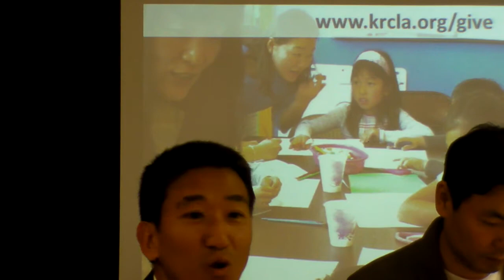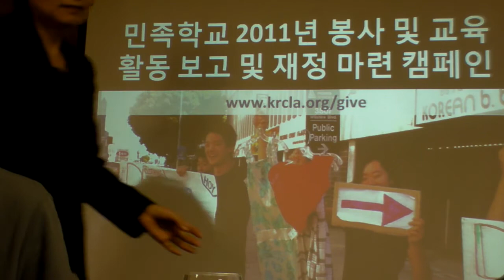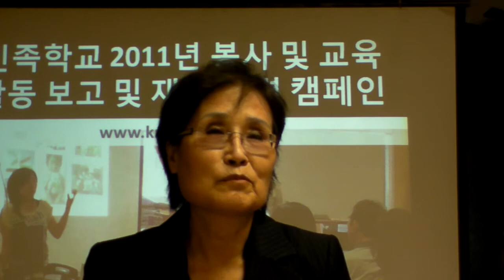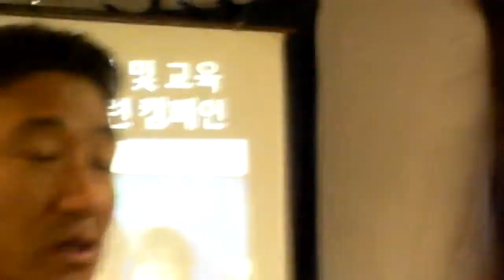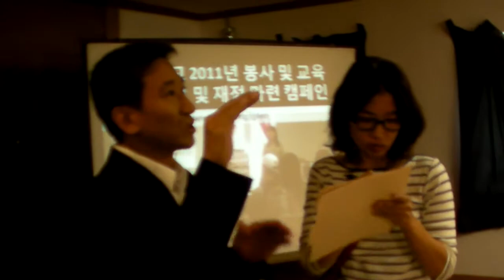2011 11 02 Fundraiser Press Conference